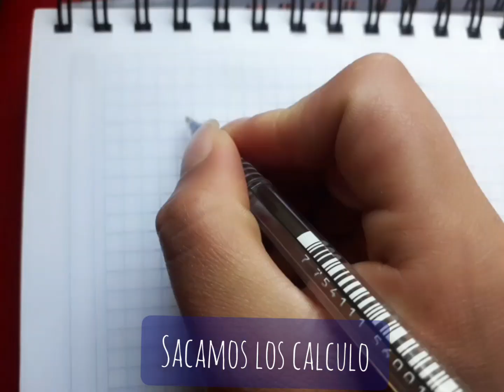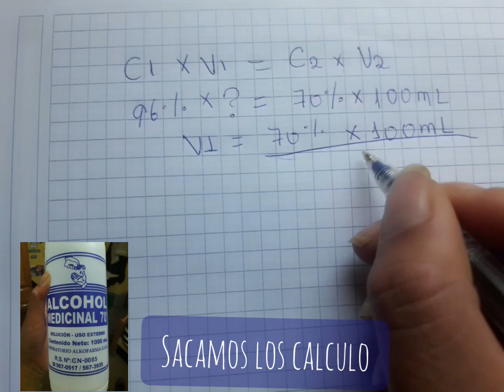¿Por que el alcohol al 70% es mejor que el de 96%?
Conozca todos los detalles acerca del alcohol y como es su mecanismo de accion para matar virus y bacterias,en cuanto tiempo actua y cual es su forma de preparacion al 70% y cuanto tiempo dura cada preparacion.